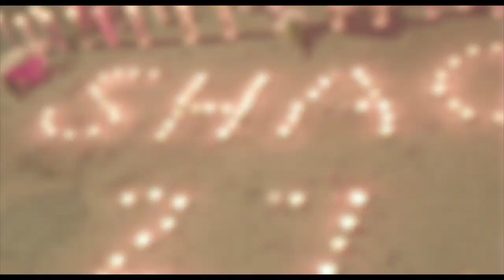Just Bang - In my projects | SHOT BY Cuzzo Shot This @Dahoodnerds - (Official Music Video)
Music
YouTube's music destination featuring top tracks and popular...
Videos
Movies
YouTube's movies destination featuring the latest new...
News
YouTube's news destination featuring comprehensive...
TV Shows
Trending
Sports
History
Live
YouTube Premium Loading... Get YouTube without the ads.